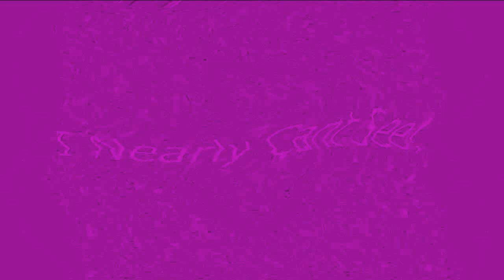the real 763 render pack round 109 luig group